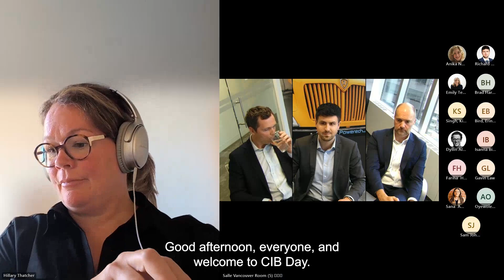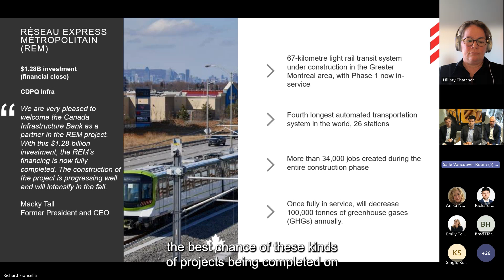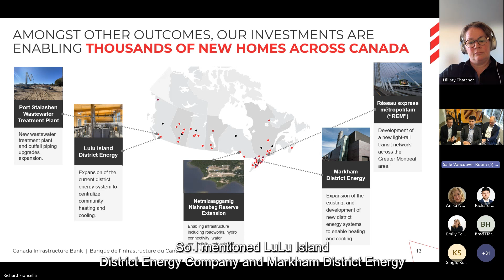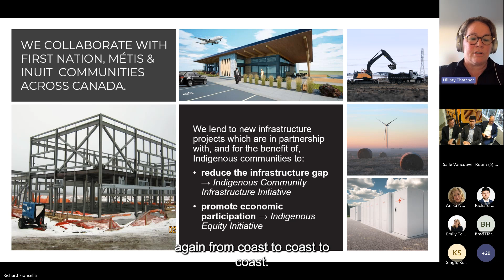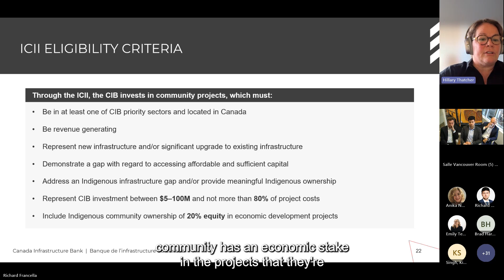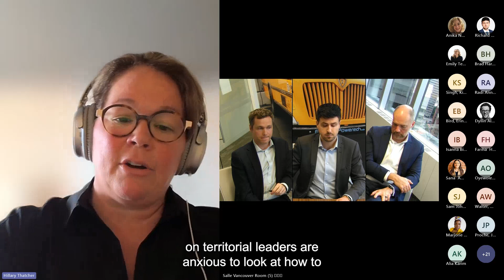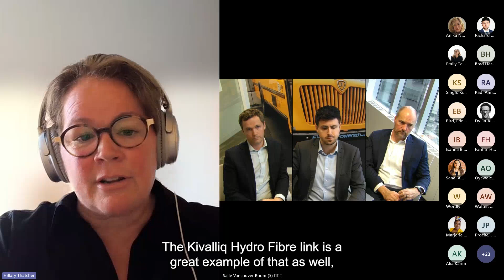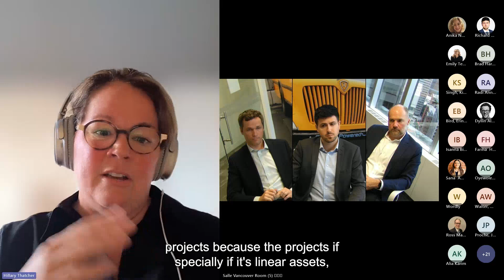CIB Day 2024 - Breakout session 2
Transit and housing with Brian Reilly and Alex Ryan and  Indigenous infrastructure with Hillary Thatcher